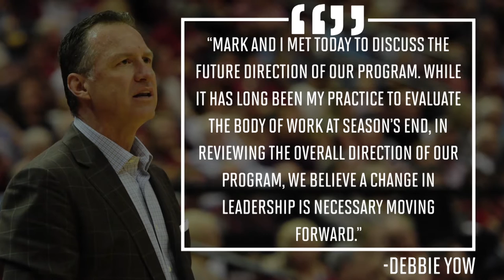NC State Fires Coach Mark Gottfried, But He'll Coach Remaining Season | SI Wire | Sports Illustrated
NC State has fired head coach Mark Gottfried, but Gottfried will continue to coach the Wolfpack for the remainder of this season, the school announced Thursday.